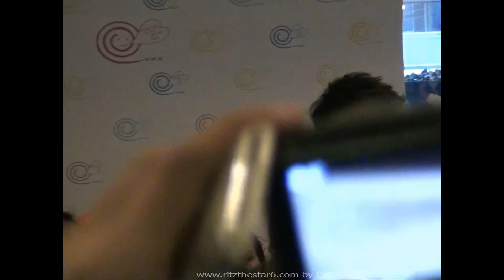RITบอกท่าเต้น ขายบัตรคอน SammerConcert@GMM3/5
บรรยากาศ น้องริท ขายบัตรคอนเสิร์ต Sammer Concert คิดถึง..ซึ้งป่ะ ณ ลอบบี้ GMM วันที่ 22 มีนาคม 2556